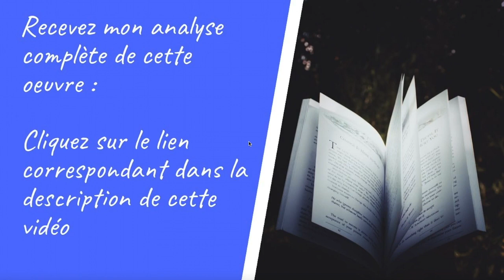Résumé et analyse de Oh les beaux jours de Samuel Beckett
Oh les beaux jours de Samuel Beckett est une pièce de théâtre qui a marqué l'histoire de la littérature française. Écrite en 1961, elle raconte l'histoire d'une femme, Winnie, qui est enterrée jusqu'à la taille dans une colline de sable. Elle passe ses journées à parler de sa vie, à réfléchir sur sa situation et à essayer de trouver un moyen de s'échapper.

Dans ce résumé et analyse de Oh les beaux jours de Samuel Beckett, nous allons explorer les thèmes clés de la pièce, ses personnages, ses symboles et son style littéraire. Nous verrons comment Beckett a créé une œuvre unique qui a résisté à l'épreuve du temps.

Tout d'abord, examinons les thèmes de la pièce. Oh les beaux jours traite de la condition humaine, de l'isolement, de la communication et de la mort. Winnie est seule dans le sable, avec seulement un sac à main et un parasol pour la tenir compagnie. Elle parle sans cesse, mais il n'y a personne pour l'écouter. C'est une métaphore de la condition humaine, où nous sommes tous seuls dans nos pensées, cherchant désespérément à nous connecter avec les autres.

Ensuite, parlons des personnages. Oh les beaux jours ne compte que deux personnages principaux : Winnie et son mari, Willie, qui apparaît uniquement dans la deuxième partie de la pièce. Winnie est un personnage complexe et intéressant. Elle est à la fois forte et vulnérable, parlant constamment pour éviter de penser à sa situation désespérée. Willie, en revanche, est faible et apathique, ne faisant que des apparitions brèves et ne contribuant pas vraiment à l'histoire.

En ce qui concerne les symboles, la colline de sable est le symbole central de la pièce. Elle représente l'isolement, la stagnation et l'impuissance. Winnie est littéralement enterrée vivante, incapable de se libérer de son enfermement. Le sac à main de Winnie et le revolver qu'elle y cache sont également des symboles importants, représentant respectivement la vanité et la mort.

Enfin, examinons le style littéraire de Beckett. Oh les beaux jours est une pièce de théâtre absurde, caractérisée par une absence de structure narrative traditionnelle et un dialogue répétitif. Les personnages sont souvent réduits à des stéréotypes, tels que la femme qui parle sans cesse et l'homme faible et silencieux. Beckett utilise également l'humour noir pour souligner la tragédie de la situation de Winnie.

En conclusion, Oh les beaux jours de Samuel Beckett est une pièce de théâtre fascinante et complexe qui explore des thèmes importants de la condition humaine. Bien qu'elle soit souvent considérée comme difficile à comprendre, elle mérite d'être étudiée et appréciée pour sa beauté et son importance historique. Si vous êtes intéressé par la littérature française, nous vous recommandons vivement de lire ou de voir cette pièce de théâtre.